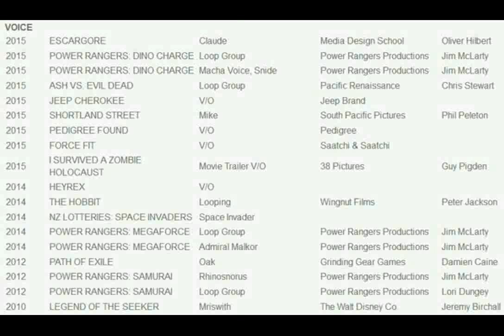Power Rangers News 10